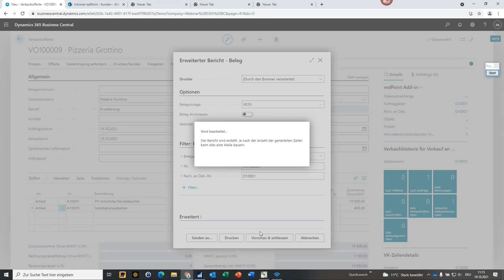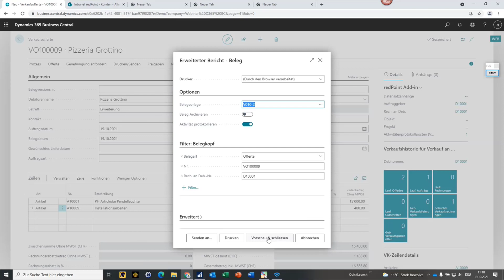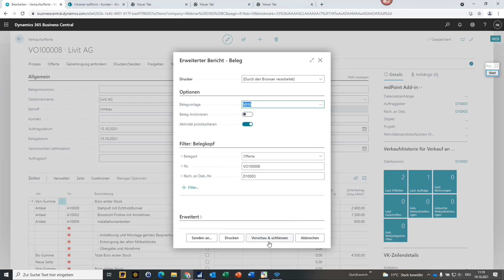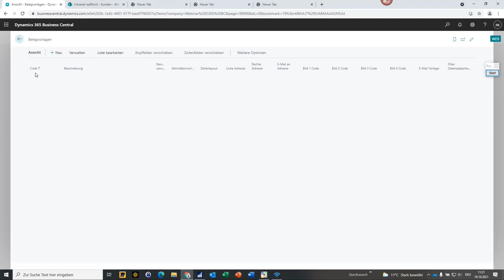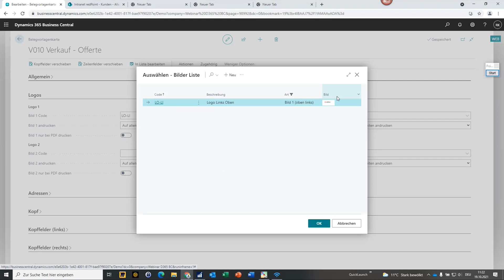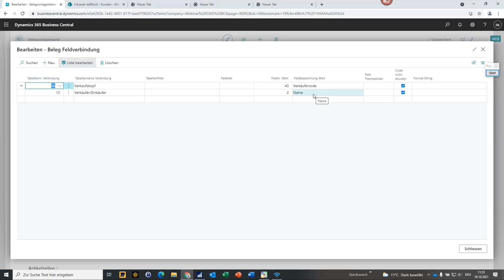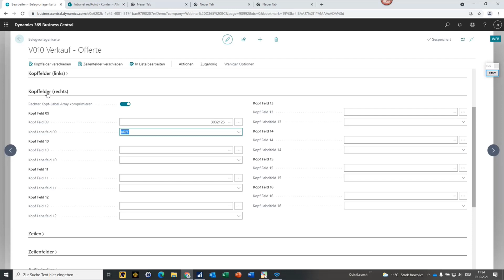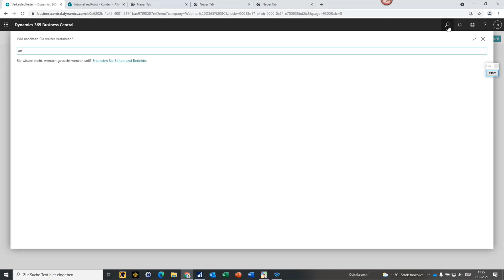redPoint Belege App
Die redPoint Belege App ist eine Erweiterung zu Microsoft Dynamics 365 Business Central. Die App ermöglicht die einfache Verwaltung und Erstellung von Belegen.